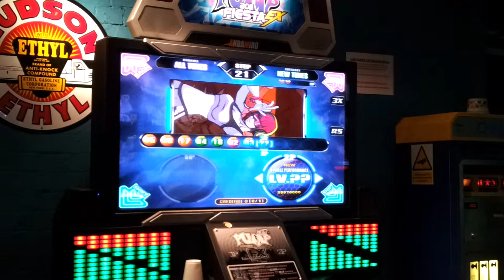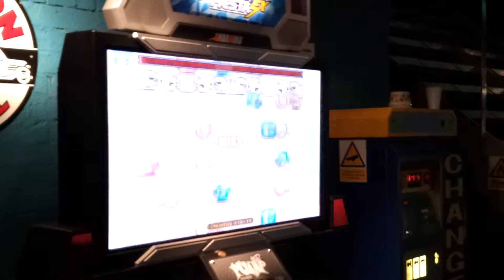[Fiesta EX] We Got 2 Fail (We Got 2 Know Double Performance random)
Pure lols. How is Red (me) supposed to do the last hold!